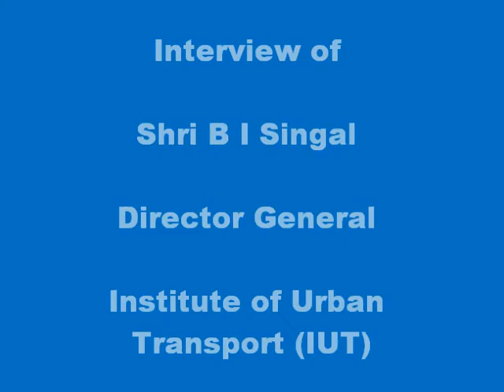Interview_BISingal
Interview of Shri B I Singhal, Director General, Institute of Urban Transport (IUT) taken by SUM Net India on sustainable urban transportation